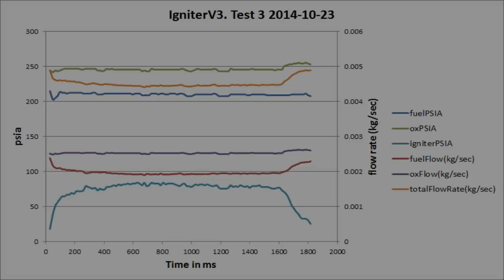3DIgniter Test3 near 2014 10 25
Test Results
        Ox Orifice/Feed psia: 0.037”/246
        Fuel Orifice/Feed psia: 0.012”/210
        Average Chamber psia: 79
        Pre-Calculated Flow (kg/s) & OF Ratio: 0.00434, 1.33:1
        (Estimated) Actual Flow (kg/s) & OF Ratio: 0.00451, 1.29:1
        Test Duration: 1500 ms
    Analysis
        Another very good tests. The only change between test2 and test3 is that the igniter was moved closer to the impingement location. However, results are almost identical to test2 regardless, perhaps suggesting that igniter position has little to do with performance.
        One very small difference I noticed is that if you look very closely there are about 2 frames where the mixture is not combusted and exists as a fine mist. However, in test2 there is only one flame. Perhaps keeping the igniter closer causes the mixture not to be combusted as quickly. Note - this may not necessarily be a bad thing as the non-combusted mixture would in effect simulate film cooling and could possibly help with the wall temp. Further analysis is needed